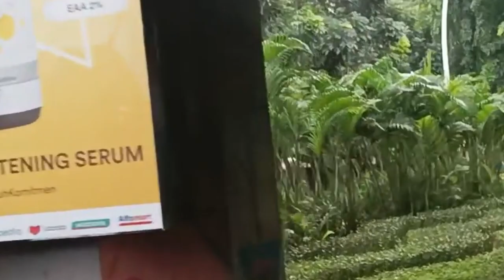Banjir Awal Tahun 2023 jl Kramat jaya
Banjir Awal tahun 2023 Jl Kramat Jaya Jakarta Utara